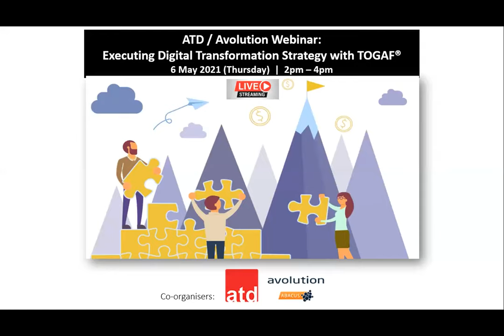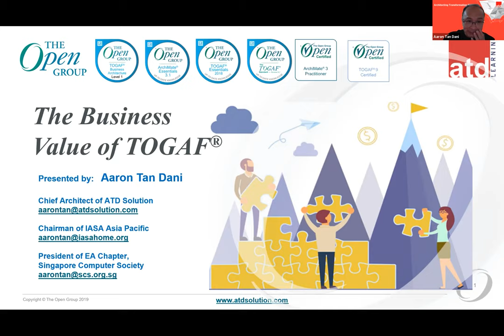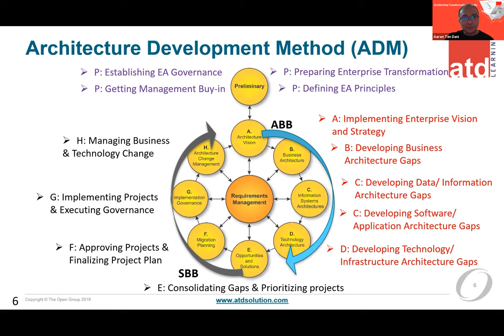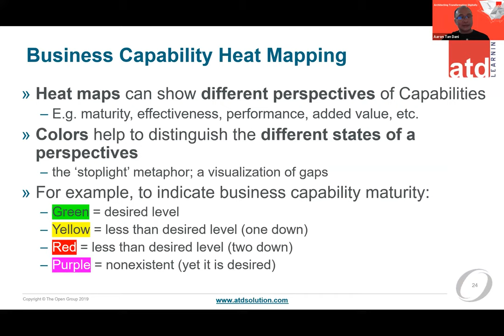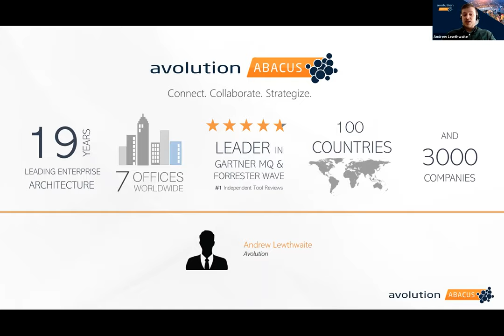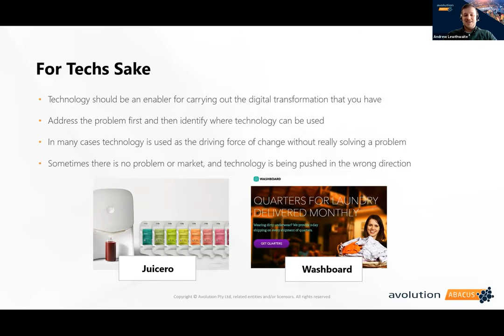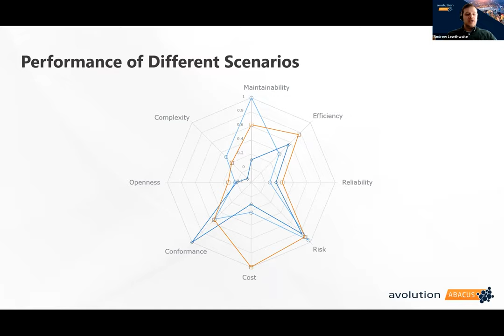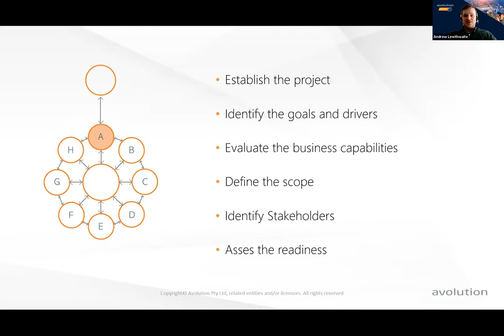Executing Digital Transformation Strategy with TOGAF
Explore how using TOGAF can enhance your digital transformation strategy:
- Understanding how transformation affects us all
- Why architects use transformation to solve problems
- Customising TOGAF for your individual organisation with ABACUS
- Using ABACUS smart catalogs and dashboards, web-based diagramming and technical and financial algorithms to support Strategy & Execution
- The 5 Key Steps for Digital Transformation in 2021 and Beyond

[Co-hosted with ATD Solution]